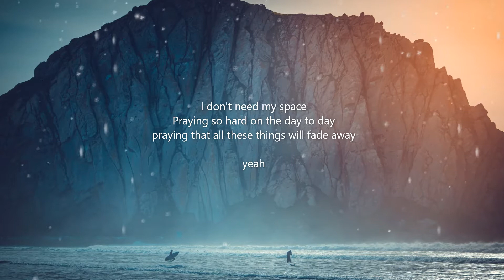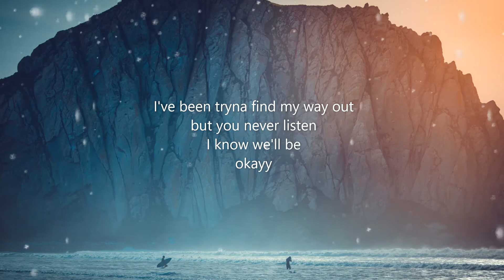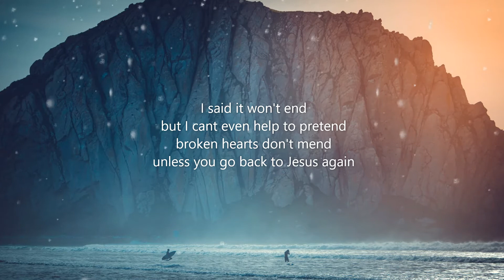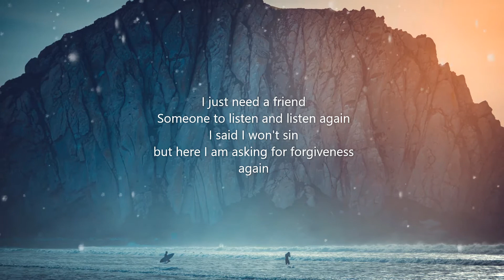Again (Official lyric video)